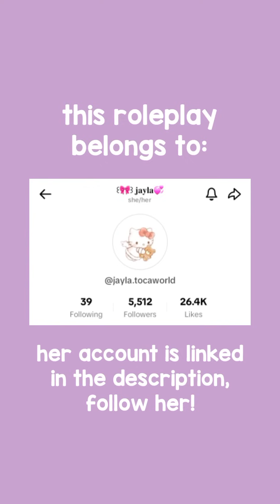THE SECRET PURCHASE 📦🤫 || *WITH VOICE* || Toca Boca TikTok Roleplay